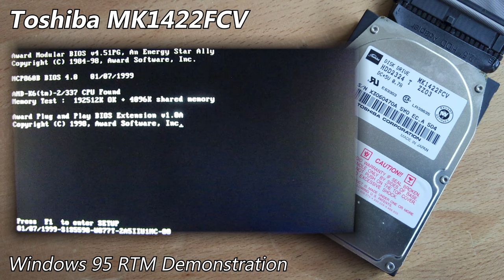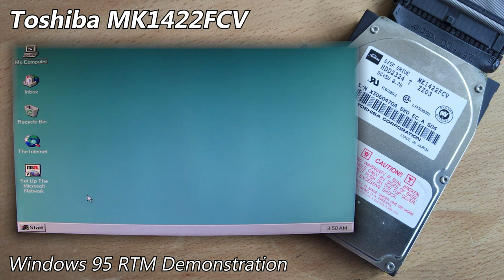Toshiba MK1422FCV 86MB (1993) - Hard Drive Sounds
Another Toshiba with horrific bearings. However, this drive is much more interesting than it first may seem! This is another sequentially accessed model, alongside identifying with both MK1422FCV & MK2024FC model tags (see 0:36).

The MK2024FC is another drive I previously covered being the same in capacity yet with two platters, a height of 19mm, slightly slower spindle rotation speed and a more standard track layout. Logically, the two drives are incredibly similar, so clearly Toshiba re-used most assets, yet didn't remove the MK2024FC identification. A weird oversight, perhaps? Who knows. This is a fairly late-production example, so it isn't a case of pre-release weirdness.

Rounding this up, the MK1422FCV is Toshiba's first sub-17mm height 2.5" hard drive, being the first 12.5mm height model released by the company in 1992, holding only a single platter. These would have continued iterative density refreshes, such as with the later released MK1522FCV & MK1722FCV. This was the same case with models such as the MK2024FC, upping density into models such as the MK2124FC and MK2224FC. If you ever see a V at the end of a Toshiba model number (pre-1997 at least), you can be certain it's 12.5mm in height.

As usual, I went into more detail about this drive on my site post, which you can find here (with pictures)

  Drive Attributes
  Toshiba MK1422FCV
  Capacity          86MB
  Mfc Date         1993-10
  Format            2.5"
  Height             12.5mm
  Interface         PATA
  Platters           1
  Heads             2
  Cache             32KB
  RPM                3600
  CHS                 987/9/17
  Origin              Japan (TDSC, Tokyo)

Chapters:
0:00 Startup & Spin-down
0:14 Windows 95 RTM Demonstration
1:30 Spinrite v6.0 Performance Benchmark
1:54 Running hdmotion
4:06 Running Speedsys (v4.78)
5:06 Spin-down (final)